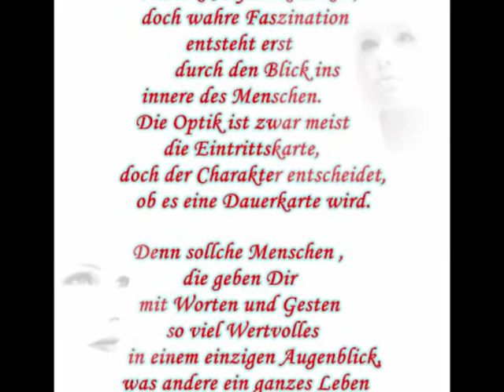♥--- Glücklich oder Unglücklich verliebt ---.♥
Liebe ist das Wichtigste und Aufregendste auf der Welt.
Zu lieben und wieder geliebt zu werden, ist das Schönste, was es im Leben gibt.
All die, die schon einmal in der glücklichen Position waren, dass ihre Liebe erwidert wurde, wissen das. Die Welt sieht auf einmal viel schöner aus, alles scheint erleuchtet zu sein, man muss immerzu lächeln und man läuft nicht mehr, man schwebt.

Unglücklich verliebt sein

Leider hat die Liebe auch ihre grausamen Seiten. Eine davon ist, wenn die Liebe nicht erwidert wird, man also unglücklich verliebt ist. Vielleicht hast Du das auch schon erlebt: Du trifft sie/ihn und meinst zu wissen, dass diese Person die oder der Richtige für Dich ist. Doch leider ist es so, dass egal, wie stark die eigenen Gefühle auch sind, es keine Garantie dafür gibt, dass diese Gefühle auch erwidert werden. Wird einem mitgeteilt, dass die andere Person keine tieferen Gefühle für einen hat und nur mit einem befreundet sein will, scheint die Welt unterzugehen. Und das Schlimmste ist, dass die romantischen Gefühle ja immer noch da sind. Die Gefühle bleiben und Du musst quasi selber sehen, wie Du mit der Situation klar kommst.

Auf keinen Fall weiter Hoffnung machen !!!

Die Zeit, in der Du hoffst, ist eine Zeit des Leidens. Natürlich fühlt sich Hoffnung gut an aber wenn sie immer wieder zerschmettert und nicht erfüllt wird, ist sie umso frustrierender. Auch besteht die Gefahr, dass man eine eigentlich tolle Zeit seines Lebens verschwendet, indem man sich weiter Hoffnung macht. Du bekommst die Zeit, in der Du auf ein Wunder wartest, nicht zurück! Und wenn die Person Dir direkt gesagt hat, dass da nicht mehr sein wird bzw. ist, gibt es leider keinen Grund mehr dafür, Hoffnung zu haben! So etwas wird nicht einfach so dahingesagt, sondern gut durchdacht. Die Person wird sich also was dabei gedacht haben, dass sie Dir das gesagt hat und sie wird sich über ihre Gefühle vorher ausreichend Gedanken gemacht haben, damit sie Dich auch ja nicht, dadurch, dass sie Dich zurückweist, umsonst traurig macht.

Ja meine lieben Freunde und Freundinnen , keiner möchte die Wahrheit hören
oder die lauernde Gefahr sehen , die einen umgibt !!!
Wir trauer in unserem Herzen und merken oft selbst keine Schmerzen , nicht einmal wie
innerlich unsere SEELe weint ,,,

Denken Sie an meine Worte und nehmen nicht alles Wahr  ! Achten Sie bitte darauf !